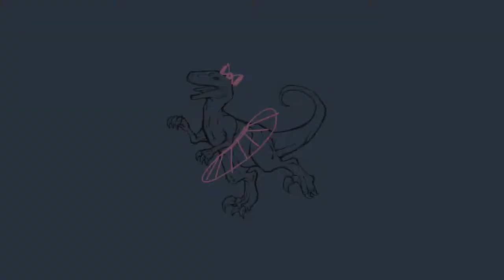The Legend of Bob Mason, Pastry Chef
"The Legend of Bob Mason, Pastry Chef" won the People's Choice Award at WAM BAM 2011, WAnimate's annual speed animation competition. Team: Dancing Dinosaurs. Theme words: Green, Hate, Door